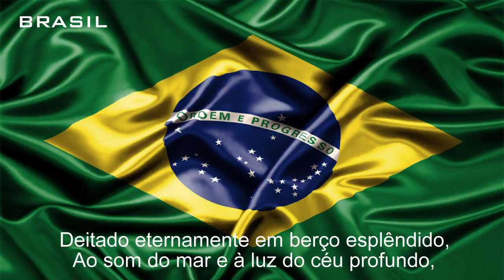Ou ficar a pátria livre ou morrer pelo brasil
Sou patriota amo meu pais